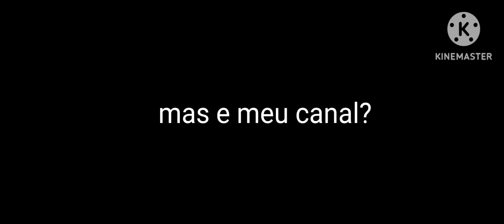o que eu faço com meu canal pessoal?